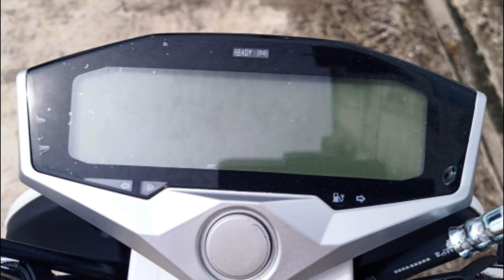CUBE-i มอเตอร์ไซค์ไฟฟ้า 1,000 วัตต์ ความเร็วสูงสุด: 45-50 กม./ชม. 50-60 กม./ชาร์จ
แบตเตอรี่: 60V20AH ประเภทแบตเตอรี่: ลิเที่ยม เวลาในการชาร์จ 6-8 ชม.
ซื้อสายชาร์จใหม่ 2,000 บ. ชาร์จเร็วขึ้น 3.5-4 ชั่วโมงเต็ม
แน่ะนำให้ชาร์จตอนกลางคืน แล่ะใช้ Timer ตั้งเวลาตัดไฟอัตโนมัติตัดไฟที่ชั่วโมงที่ 8 ข้อควรระวังไม่ชาร์จทิ้งไว้ข้ามวันเพราะจ่ะทำให้แบตบวม
กุญแจรีโมทกันขโมย เบรค: ด้านหน้า: ดิส หลัง: ดรัม, ขนาดยาง: 10 "x 3 นิ้ว
ขนาดรถ: 170x72x129 ซม. ฐานล้อ 1,150 มม น้ำหนักรถ 90 กก. รับน้ำหนักได้ 150 กก.
วัสดุ: เหล็กและพลาสติก กำลังการผลิตปีนขึ้นไป≤20°

39

Motor power: 1,000 W Max speed: 45-50 km/h 50-60 km/charge
Battery: 60V20AH Battery type: Lead-acid Charging time 6-8 hrs. It is recommended to charge at night and use timer to set the auto-off timer at 8 hours. Caution: Do not leave it charged overnight as it will damage the battery. swollen
Anti-theft remote key, brakes: front: disc, rear: drum, tire size: 10" x 3".
Vehicle dimensions: 170x72x129 cm, wheelbase 1,150 mm, weight 90 kg, load 150 kg.
Material: Steel and Plastic Capacity climb ≤20°